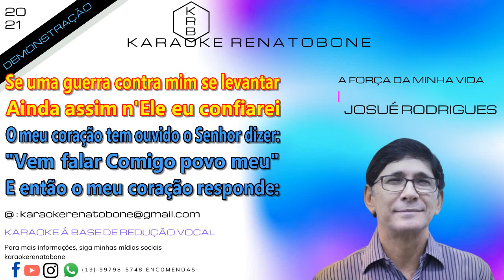A FORÇA DA MINHA VIDA JOSUÉ RODRIGUES KARAOKE DEMONSTRAÇÃO